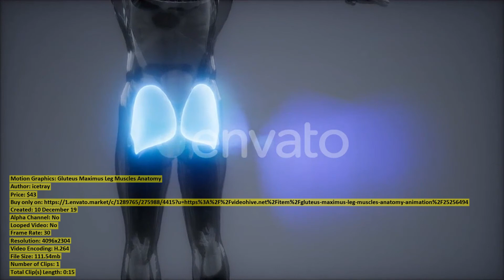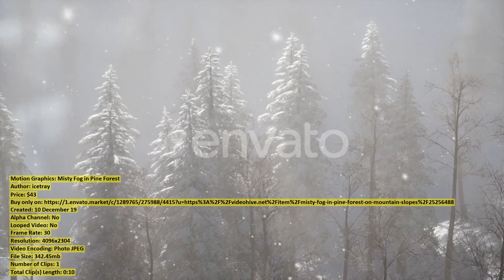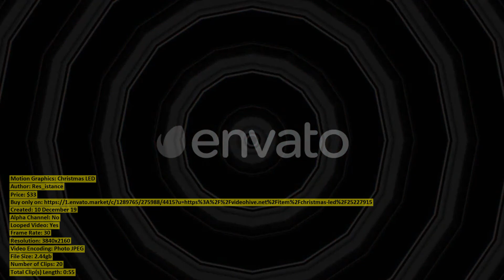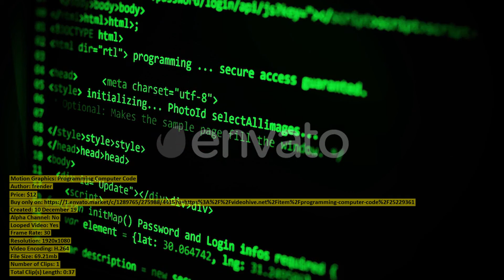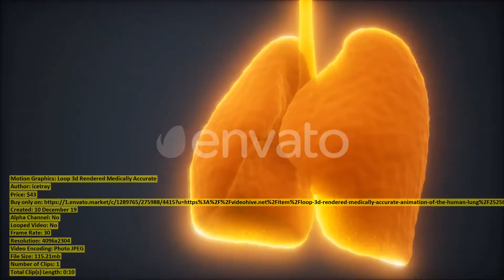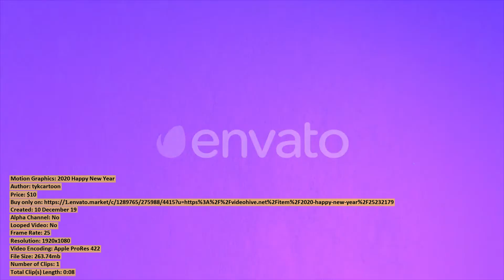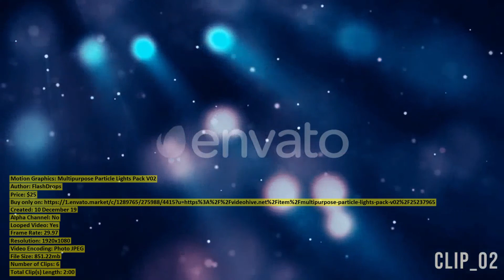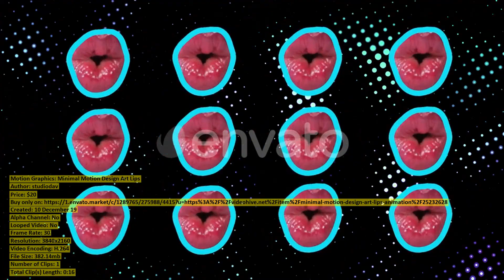UFO Crashed in the Ocean | Motion Graphics + Mega Pack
00:00 UFO Crashed in the Ocean ($43) - Buy only on
00:10 Gluteus Maximus Leg Muscles Anatomy ($43) - Buy only on
00:25 Thickets of Marijuana Plant on ($43) - Buy only on
00:35 Pink Christmas Flakes V1 4K ($25) - Buy only on
00:45 Door Opening ($10) - Buy only on
00:50 Sunset at the Rocky Valley ($43) - Buy only on
01:00 Drone Breaking Through the Fog ($43) - Buy only on
01:10 UFO Flying in the Space ($43) - Buy only on
01:40 International Space Station in Outer ($43) - Buy only on
01:50 Dark Stormy Clouds Over Wheat ($43) - Buy only on
02:00 Misty Fog in Pine Forest ($43) - Buy only on
02:10 Christmas LED ($33) - Buy only on
03:12 Astronaut in Outer Space Against ($43) - Buy only on
03:22 Tunnel Retrowave Vj Loops Pack ($15) - Buy only on
03:59 Opportunity Mars Exploring the Surface ($43) - Buy only on
04:09 Programming Computer Code ($12) - Buy only on
04:47 Blood Vessels of Human Body ($43) - Buy only on
05:02 3d Rendered Medically Accurate Animation ($43) - Buy only on
05:12 Gun Firing ($11) - Buy only on
05:22 Curiosity Mars Rover Exploring the ($43) - Buy only on
05:32 Food Table with Wine Barrels ($43) - Buy only on
05:42 Shiny Lines 6 Pack ($10) - Buy only on
06:18 Loop 3d Rendered Medically Accurate ($43) - Buy only on
06:28 Evening Sea ($20) - Buy only on
07:08 Falling Pears ($15) - Buy only on
07:28 Earth and Outer Space Station ($43) - Buy only on
07:38 Holyday Fireworks ($10) - Buy only on
07:52 Sunflowers Blooming in Late Summer ($43) - Buy only on
08:02 Satellite Cassini Is Approaching Saturn ($43) - Buy only on
08:12 Firefly Flying in the Forest ($43) - Buy only on
08:22 Astronaut on Another Planet with ($43) - Buy only on
08:32 2020 Happy New Year ($10) - Buy only on
08:40 Diamond Countdown 4k ($18) - Buy only on
08:50 Multipurpose Particle Lights Pack V02 ($25) - Buy only on
09:50 Horizontal Chains On Black Background ($15) - Buy only on
10:05 Storm Cloud Over Dolomites ($43) - Buy only on
10:35 Zodiac Signs Package ($29) - Buy only on
12:05 Minimal Motion Design Art Lips ($20) - Buy only on
12:22 Magical Forest with Sparkles ($43) - Buy only on
12:32 Lunar Landing Mission on the ($43) - Buy only on